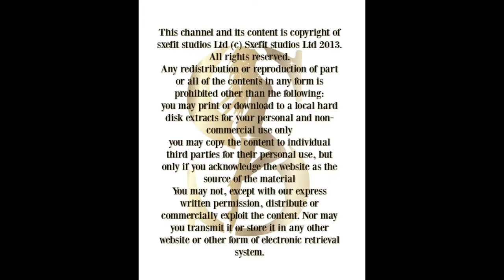Missy elliott - Better Ball Routine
Created by SXEFIT my beautiful fitness and workout routines and method of training